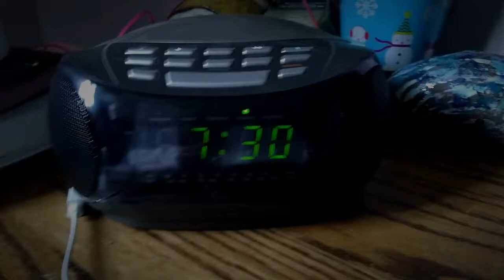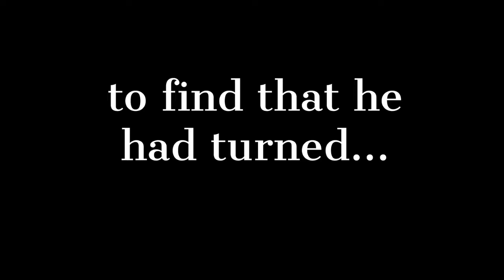Franz Kafka's The Metamorphosis OFFICIAL TRAILER AP Lit 2017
Gregor Samsa awoke from unsettling dreams to find that he had turned into a monstrous vermin. What will become of him and his family?

CREDITS:
Gregor Samsa- Emma T.
Grete Samsa- Erika P. and Joy O. (on violin)
Mrs. Samsa- Skiler B.
Mr. Samsa- Annika H.
Fish A: Sabrina T.
Fish B: Linus T.
Apple: Red Pepper

Set- Emma T.
Camera- Erika P.
Editing- Emma T.

Transportation- The Mom Mobile